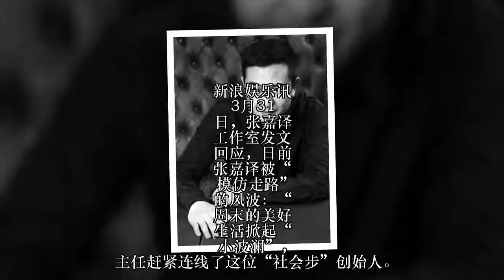张嘉译回应被模仿：因为喜爱所以效仿 不必自责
3月31日，张嘉译工作室发文回应，日前张嘉译被“模仿走路”的风波：因为喜爱所以效仿，不必自责，不要苛责。